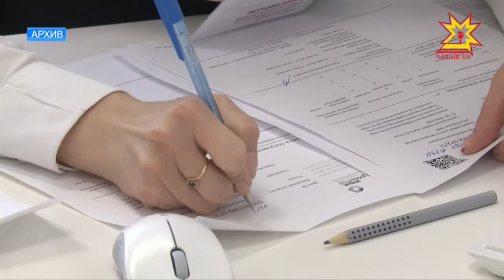Одно заявление - несколько видов услуг.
С 30 марта в МФЦ начнут предоставлять государственные и муниципальные услуги по единому запросу.